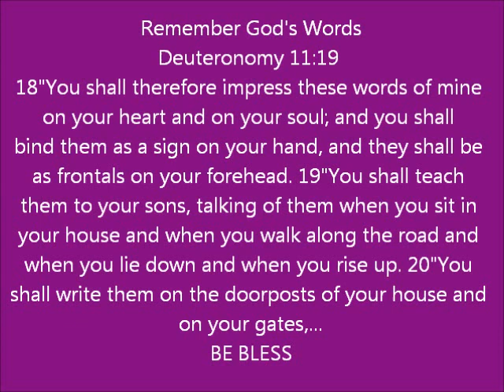STORYTIME: Sound Mind and Right Attitude!!!